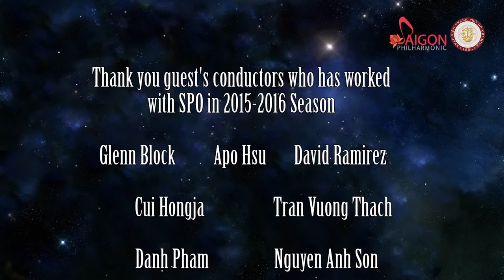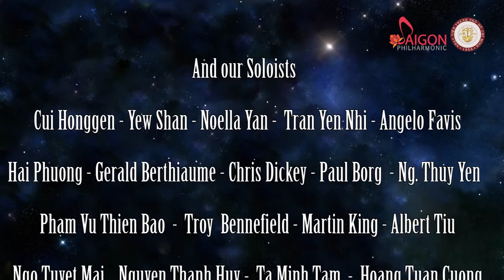Saigon Philharmonic Orchestra - season 2015 2016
The Saigon Philharmonic is the resident orchestra of the Ho Chi Minh City Conservatory of Music.

It was established in 2010 as the ASEAN Symphony Orchestra, making its debut at the 17th ASEAN Summit under the baton of renowned Japanese maestro Yoshikazu Fukumura under the auspices of the Ho Chi Minh Conservatory of Music and the Vietnam Ministry of Culture, Sports & Tourism. Thereafter, as the Ho Chi Minh Conservatory of Music Symphony Orchestra, it continued to present symphony and chamber music concerts with musicians from the Conservatory's faculty as well as freelance professional Vietnamese musicians living in Ho Chi Minh City.
Under the leadership of its new Music Director Adrian Tan, the orchestra was renamed the Saigon Philharmonic Orchestra, and was officially relaunched at the opening concert of the 5th Southeast Asian Directors of Music (SEADOM) Congress in March 2013, heralding a new era in the orchestra's mission to enrich the cultural life of Ho Chi Minh City, and the people of Vietnam.
In the 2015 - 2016 season, SPO performed 10 programs with various forms and styles through music from Bach of Baroque, Mozart of Vienna Classical, Schubert of Romantic to Martinu of Modern.
Besides the performance of the symphony orchestra, SPO also introduced different programs of strings orchestra, wind orchestra and choir.
One of the SPO's missions is presenting the new instrumental music of Vietnamese composers besides the Western classical music. In the previous season, SPO performed works of Hoang Cuong, Dinh Lang, Dam Linh, Nguyen Van Thuong, ... Through music - the international language, the national character of Vietnam would be  expressed in a new way to integrate into the culture of the world.
SPO has presented national and international soloists to the audience in Ho Chi Minh City. People can't but admire the talents of Singaporean violinist Yew Shan, cellist Noella Yan, Vietnamese violinists as Hoang Tuan Cuong, Bui Cong Duy, violist Pham Vu Thien Bao, Meritorious Artist Ta Minh Tam, pianists as Nguyen Bich Tra, Nguyen Thuy Yen, and also blossomed young artists as pianists Tran Yen Nhi, Nguyen Lan Anh.
With the mission of bringing professional music closer to people and impulsing the development of young talents, SPO has been in the effort of aiming to the new vision. To accomplish the missions, SPO wish to have more sentiments from the audience and the efficiency supports from the sponsorships and patrons to enrich the cultural life in Ho Chi Minh City.